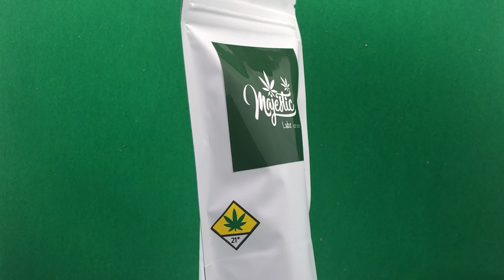MajesticLabz new packaging for 2020 ft Money Man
New packaging for 2020